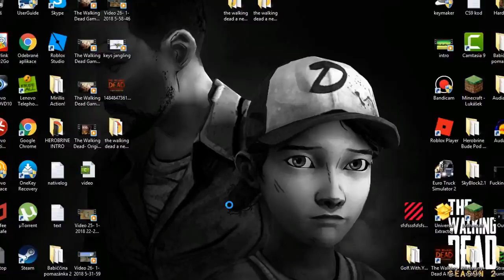►The Walking Dead: Season 3 || Epizoda 3 | Spravedlnost vítězí! [#07]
Pro více informací, klikni na "Zobrazit více"
► Skype: m1ch4lino14
SOFTWARE:
► Malování
► Bandicam
► Audacity
TECHNIKA:
► Superlux E205U
► SJ4000
► Lenovo G50
Pokud si ti toto video líbilo, tak nezapomeň dát palec nahoru! Jestli se ti nelíbilo, tak dej palec dolů a zkus mi napsat, co mám v budoucnu zlepšit ve videu :)
m1ch4lino14 michalino14 cz sk video videa